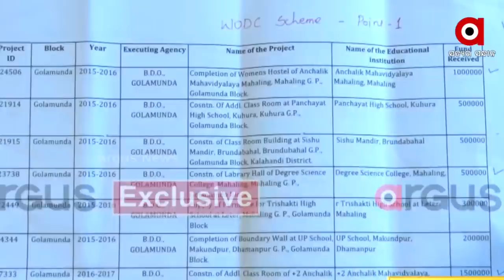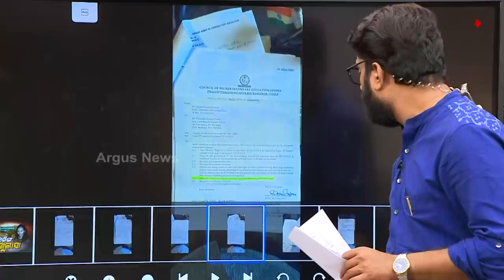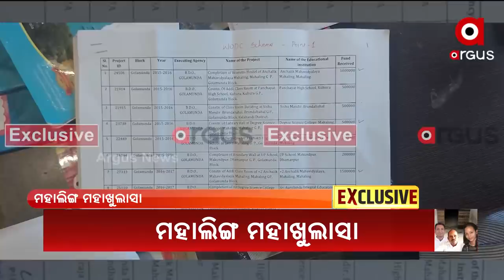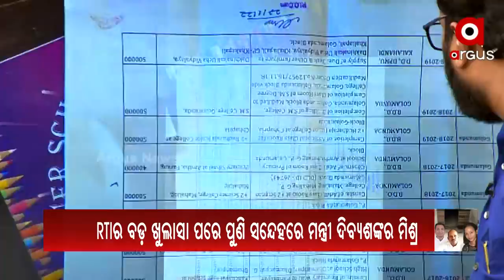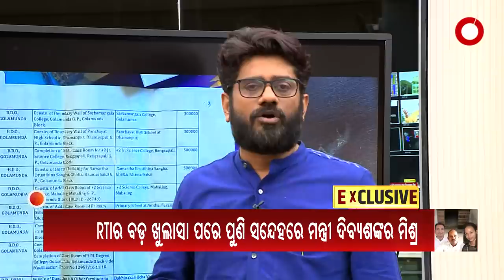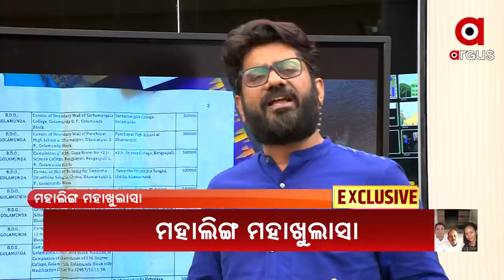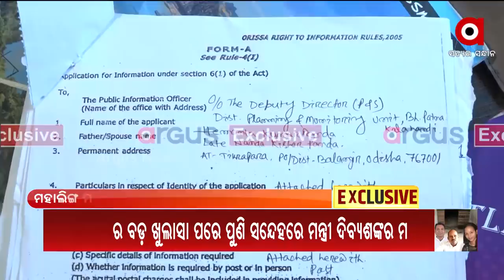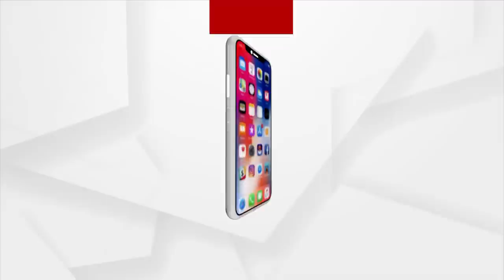Big revelation about Gobind Sahu's Mahalinga College, Exclusive documents in the hands of Argus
Exclusive documents in the hands of Argus reveal a major revelation about Gobind Sahu's Mahalinga College.